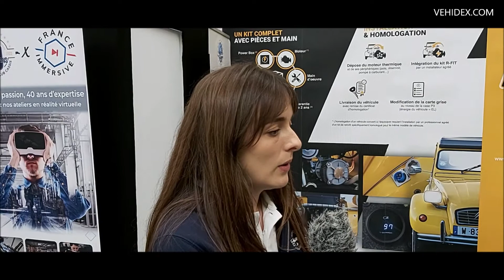R-FIT Vintage - Adaptation d'une 2CV fourgonette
Présentation au salon Rétromobile de deux véhicules R-FIT Vintage